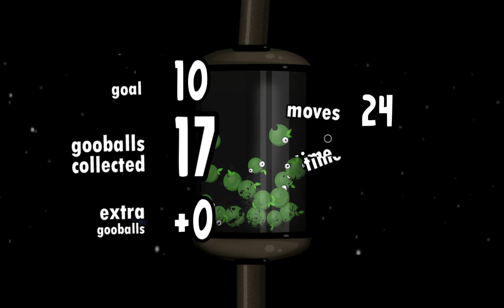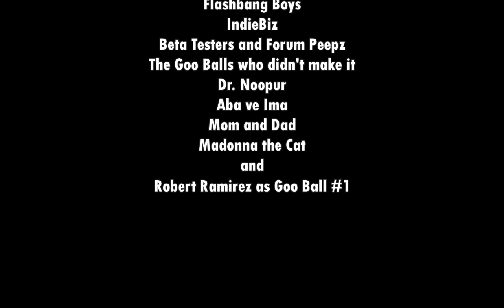World Of Goo 6 Remastered Epilogue Gameplay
Download:ABANDONED